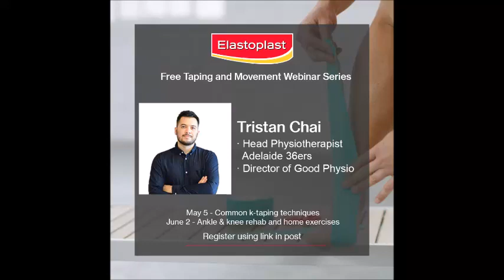Elastoplast Taping and Movement Series: Episode 6 - Tristan Chai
Learn about common kinesiology taping techniques with Adelaide 36ers Head Physiotherapist, Tristan Chai.

Always read the label, follow the instructions for use. If symptoms persist, talk to your health professional. Partner organisations mentioned receive consideration for this endorsement.

To view the entire range of Elastoplast products visit elastoplast.com.au/